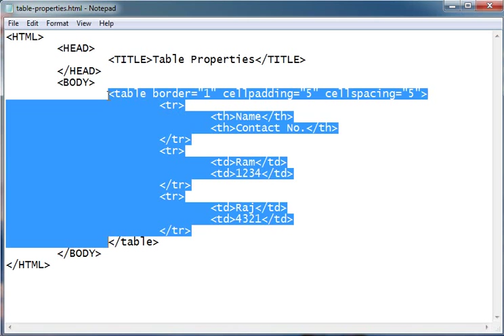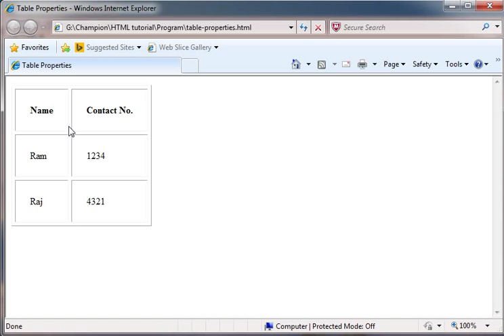Learn HTML Tutorial in Hindi 20 table property cellpadding and cellspacing with example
This video is made for learning table property cellpadding and cellspacing with example in HTML tutorial in hindi.

Table Cellpadding and Cellspacing:
There are two attribiutes called cellpadding and cellspacing which you will use to adjust the white space in your table cell. Cellspacing defines the width of the border, while cellpadding represents the distance between cell borders and the content within.